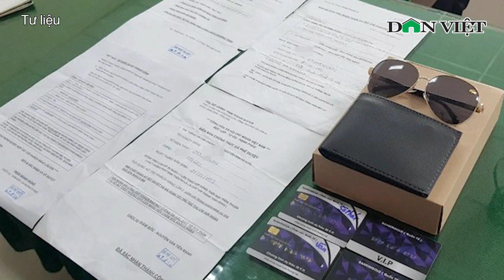ANTT Sáng 28/9: Hỗn Chiến “Đẫm Máu” Vì Tiếng Nẹt Pô, 7 Thanh niên Lãnh 65 Năm Tù | Báo Dân Việt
Báo Dân Việt | Bản tin an ninh trật tự sáng 28/9 có những thông tin đáng chú ý:
+ Một tiếng nẹt pô, 7 người lãnh 65 năm tù
+ Bắt đối tượng cướp giật tài sản của học sinh để mua ma túy sử dụng
+ Công an vào cuộc vụ kiếm thủ Vũ Thành An bị tố chém đồng đội
+ Thấy người quen vắng nhà, nam thanh niên trộm cắp tiền cùng nhiều bạc trắng